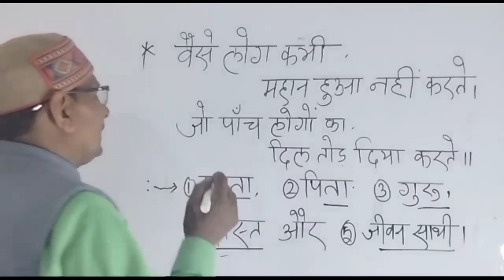पांच लोगों का दिल कभी नहीं तोड़े